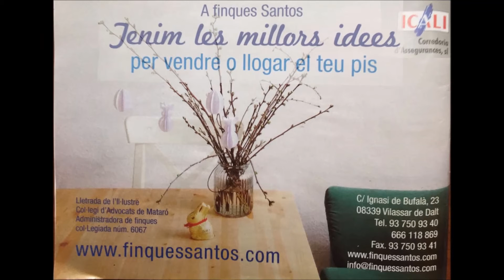Compra Piso en Vilassar de Mar - para entrar a vivir!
Piso de 85M2, reformado, 3 habitaciones, 1 baño, c... Para más información visita